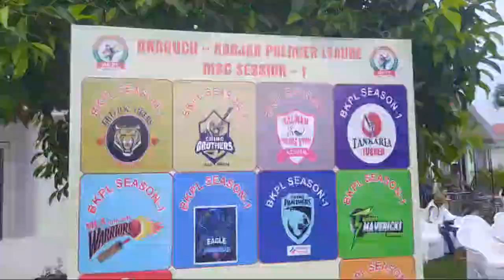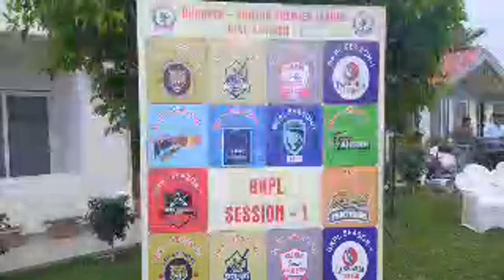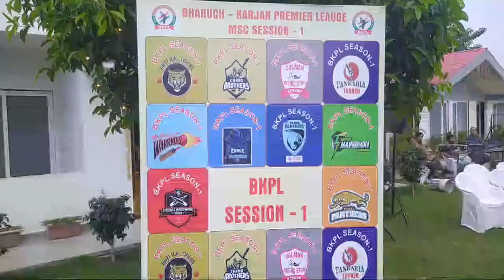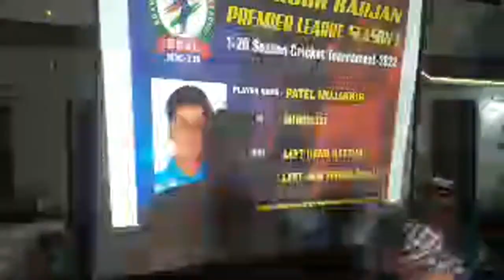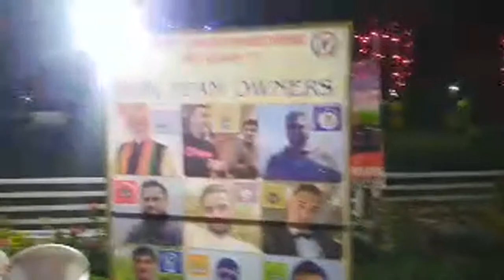BKPL SEASON 1 AUCTION